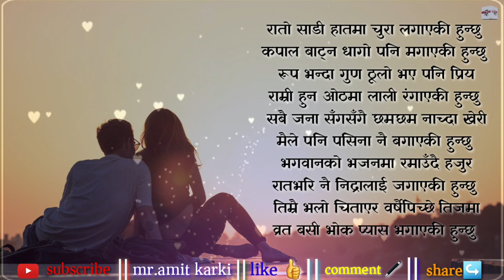shayari Nepali ma|| Nepali love status || Nepali sad shayari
shayari Nepali ma | || Nepali love status || Nepali sad shayari ||   sad Nepali lines 2021

mr.amit karki, where you will find videos on:

Nepali :
- Love Quotes
- Love Status
- Love Lines
- Shayari
- Muktak
- gajal
- poem

entertainment and Education, Bringing you the highest quality videos
 of inspiring, educational quotes and shayari

All Types of Whatsapp Status Videos. Sad Whatsapp Love Whatsapp Status 30 Sec Whatsapp Status Sad/Love/Romantic Whatsapp Status /shayari/muktak/heart touching lines/motivational status/fun video/funny status/Jokes/comedy video/sad quotes/dance/story🤟🤟🤟🤟